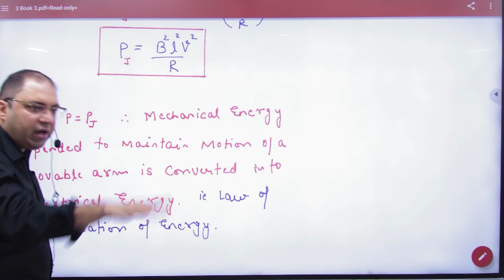9 Power dissipated as heat in motional emf